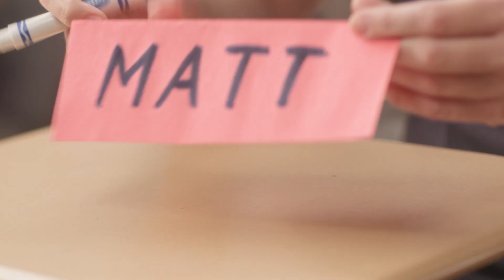6abc Back-To-School Promo - Tamala Edwards